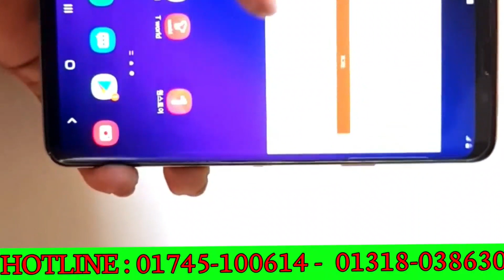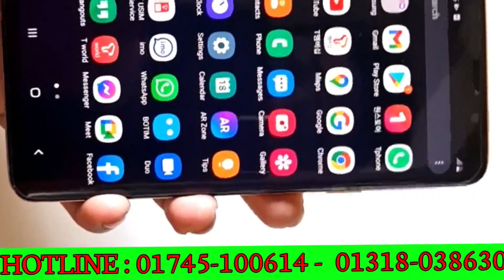মাএ ২২০০ টাকায় কিনুন " Samsung Galaxy S9 Plus " 12gb 512gb Full Box " Bangla Full Hand On Review